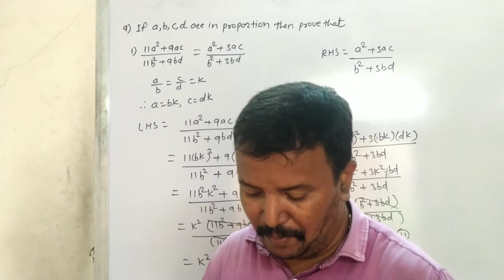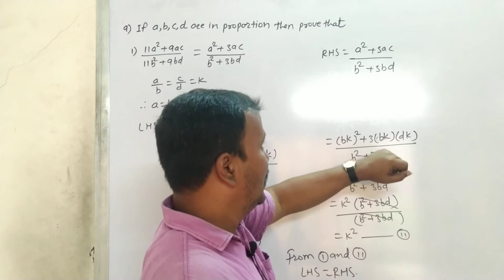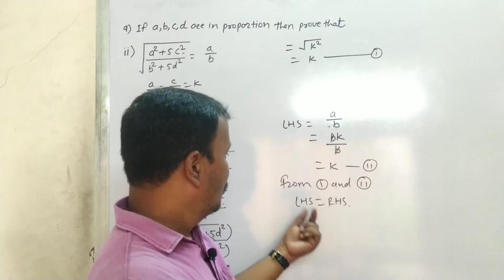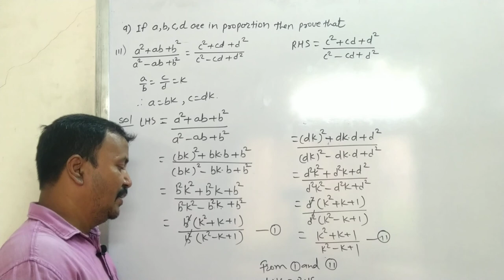Class 9th | SSC | Maths 1 | Chap 4 | PS 4 | Q9